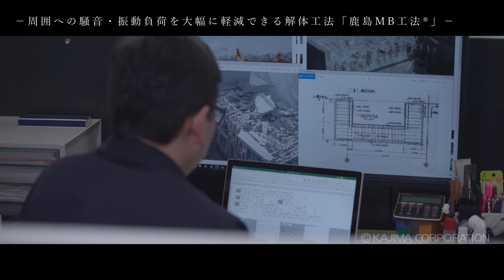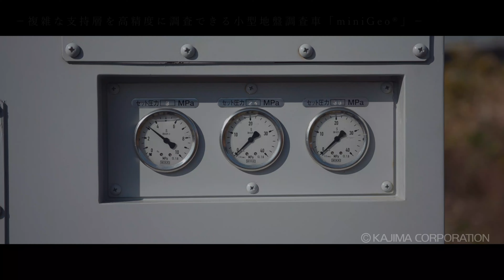鹿島品質へのこだわり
鹿島の技術研究所が取り組む３つの研究テーマと研究者をオムニバスに紹介。鹿島の技術に対する想いを研究者自らが語る。